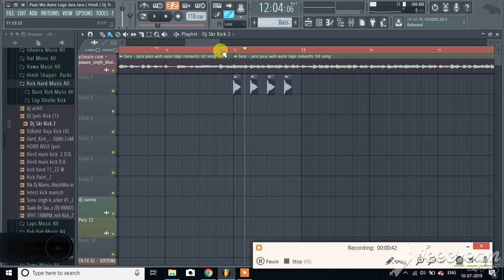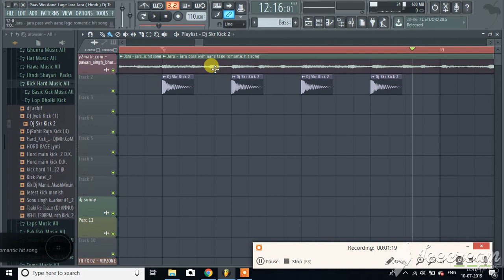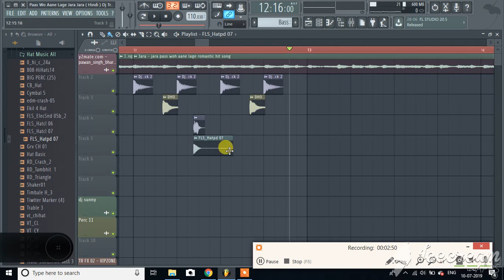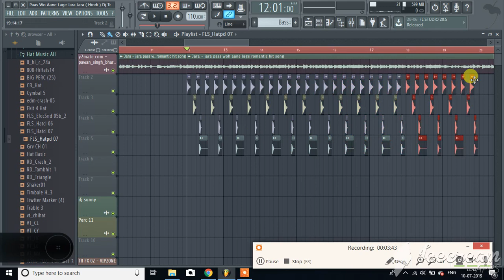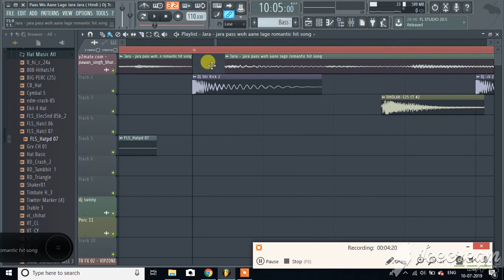Old Hindi Song Remix Kaise Kare 2020 || Fl Studio In Hindi || Part 2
Hindi Old Song Remix Kaise Kare 2020 || Fl Studio In Hindi

Topic:-
hindi old song remix kaise kare,
hindi old song remix kaise kare fl studio,
fl studio hindi song project,
old hindi song remix kaise kare fl studio,
how to remix hindi old song in fl studio 20,
how to remix a song in fl studio 12 hindi,
fl studio song mixing hindi mobile,
fl studio mobile mixing kaise kare,
fl studio mobile me hindi song remix kaise kare,
fl studio mobile me old hindi song remix kaise kare,